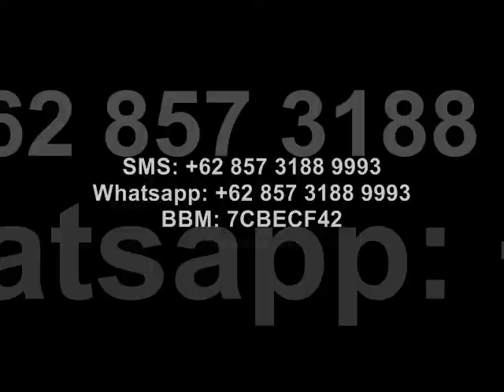ORIGINAL 0877.5902.8553 Nibras House Temanggung